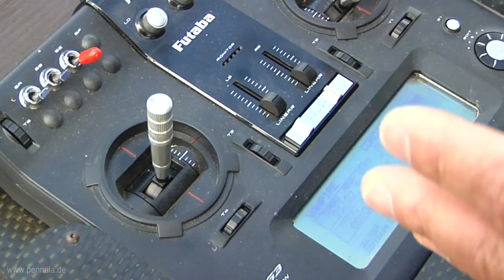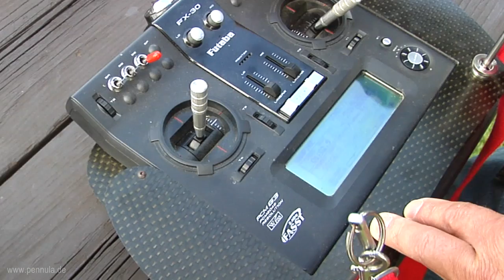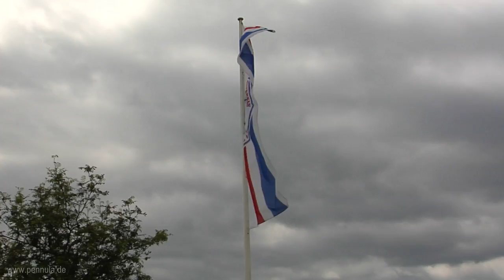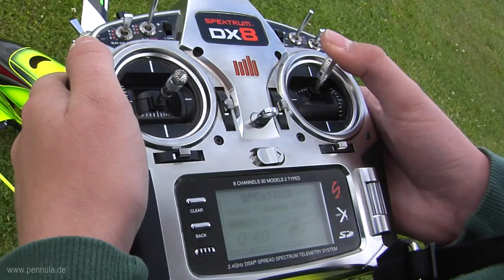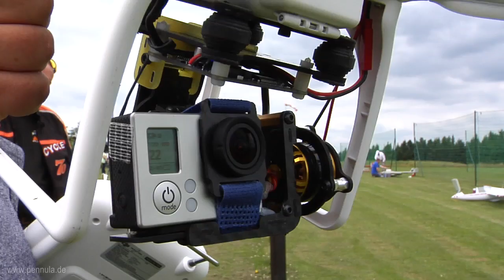Modellflug Flugtag beim MFV Lahntal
Am 30. Juni 2013 fand beim MFV Lahntal e.V. ein Modellflug Flugtag bzw. ein Schnupperflugtag fürs Modellfliegen statt. Zuschauern und Gästen wurden zahlreiche Modellflugzeuge und eine kleine Flugschau präsentiert, u.a. Modellhubschrauber, DJI Phantom Videodrohne, RC Quadrocopter, Modellmotorflugzeuge und ein Düsenjet.